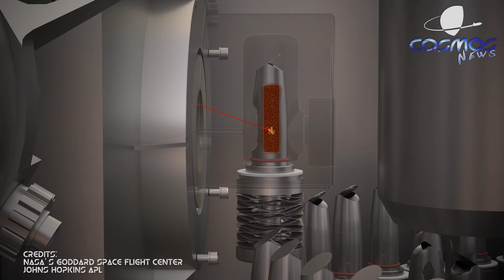Volare sulla luna di Saturno con Dragonfly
🔵 Dragonfly è la missione del programma New Frotiers della NASA che prevede di mandare un drone su Titano, la luna più grande di Saturno. Analizzerà l'atmosfera e il suolo per trovare molecole prebiotiche ed eventuali tracce di vita passata o di vita esistente ancora oggi.

🔵 Se hai trovato interessante il video puoi contribuire a supportare il canale con una donazione, aiutandomi così a realizzare nuove puntate

🔵 Crediti video/immagini:
- NASA/JHU-APL
- Johns Hopkins APL

Johns Hopkins APL

Dan Gallagher (USRA):
Producer
Narrator
Writer

Jonathan North (USRA):
Lead Animator

Melissa Trainer (NASA/GSFC):
Lead Writer
Scientist

Michael Lentz (USRA):
Animator

Ann Parsons (NASA/GSFC):
Scientist

Elizabeth Turtle (Johns Hopkins University/APL):
Scientist

Aaron E. Lepsch (ADNET):
Technical Support